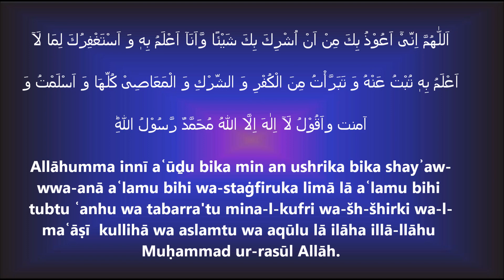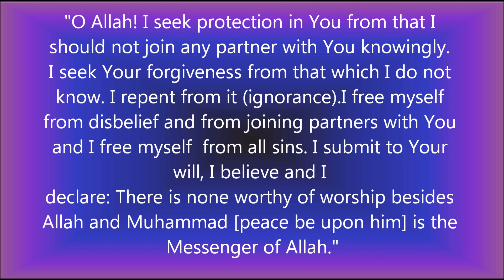5.Kalimah Radd Kufr~ the words of rejecting disbelief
the words of rejecting disbelief